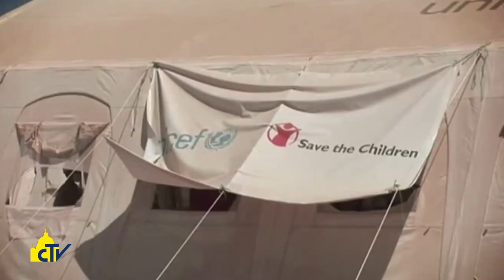Vatican Magazine "Il dramma inascoltato dei rifugiati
Nel primi 6 mesi del 2014, secondo l’’ultimo rapporto dell’Alto commissariato Onu per i rifugiati, ben 5 milioni e mezzo di persone sono dovute fuggire da casa, soprattutto dalla Siria. La portavoce: “Bisogna accoglierli legalmente anche in Europa”.